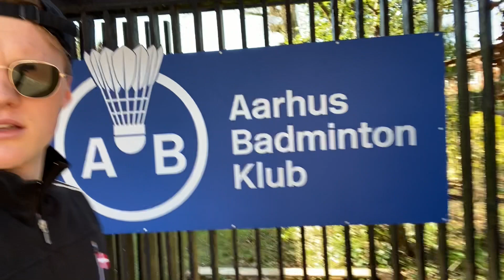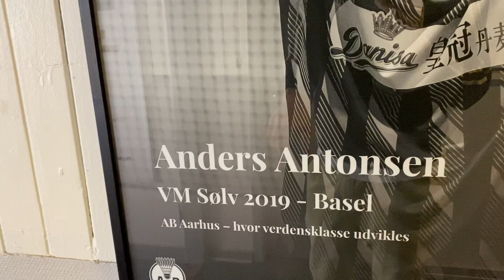Quarantine Life (Part 2) | Anders Antonsen Vlog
Getting new equipment to my home gym. Smashing down a wall in my old bedroom. Showing my second childhood home Aarhus Badminton Club 🤪